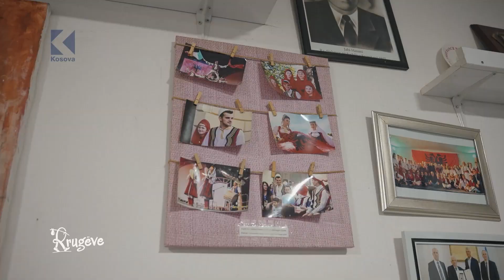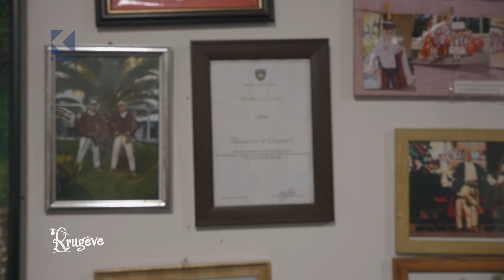N'konak te Jahi Hasani | Befasohet Lindriti me disa dhurata